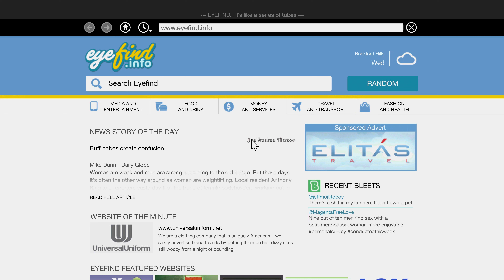Grand Theft Auto V Gameplay Story Mode Part 28 Xbox Series X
Description
Continue your journey on Xbox Series X|S and transfer both GTAV Story Mode progress and GTA Online characters and progression to Xbox Series X|S with a one-time migration.

Experience entertainment blockbusters, Grand Theft Auto V and GTA Online — now for Xbox Series X|S.

Xbox Series X|S players can enjoy new high-performance vehicle upgrades and improvements like the Career Builder as well as all GTA Online gameplay upgrades, expansions, and content released since launch, ready to enjoy solo or with friends. Pull off daring co-operative Heists, enter adrenaline-fueled Stunt Races, compete in unique Adversary Modes, or hang out in social spaces including nightclubs, arcades, penthouse parties, car meetups, and much more.

Explore Los Santos and Blaine County in greater detail than ever before, now featuring:

• STUNNING VISUALS — Enhanced levels of fidelity and performance with new graphics modes featuring up to 4K resolution, up to 60 frames per second, HDR options, ray tracing, improved texture quality, and more
• FASTER LOADING — Quicker access to the action as the world of Los Santos and Blaine County load in faster than ever before
• SPATIAL SOUND — Hear the sounds of the world with pinpoint precision: the throttle of a stolen supercar, the rattle of neighboring gunfire, the roar of a helicopter overhead, and more

Plus, all-new enhancements to the ever-evolving world of GTA Online, including:

• EXCLUSIVE NEW CONTENT — Step into Hao’s Special Works at the Los Santos Car Meet, featuring elite new upgrades and exclusive modifications. Then take these high-performance vehicles into HSW races, new time trials, and more.
• THE CAREER BUILDER — Get started in GTA Online with the tools of the trade. Quickly choose from one of four businesses — Biker, Executive, Nightclub Owner, or Gunrunner — and select from properties, powerhouse vehicles, and weaponry to kick-start your enterprise.
• NEW MENU DESIGN — Immediately access everything GTA Online has to offer right from the Main Menu, including the latest and most popular updates
• ACCESS TO ALL CURRENT AND PREVIOUS UPDATES — Dive into more than 40 massive updates with more to come, featuring everything from the high-stakes hunt for Dr. Dre’s missing music files with Franklin Clinton in The Contract to the high-octane underground street racing action of Los Santos Tuners; Heists on the lush tropical island of Cayo Perico to the nightlife circuit of After Hours and The Diamond Casino & Resort; all available alongside a wide range of races, modes, activities, and social spaces to enjoy solo or with friends — including golf courses, nightclubs, arcades, poolside lounges, and much more

Show more
Published by
Rockstar Games
Developed by
Rockstar Games
Release date
3/15/2022
Playable on
Xbox Series X|S
Capabilities
4K Ultra HD
HDR10
Single player
Dolby Atmos
DTS:X
Optimized for Xbox Series X|S
Xbox Live